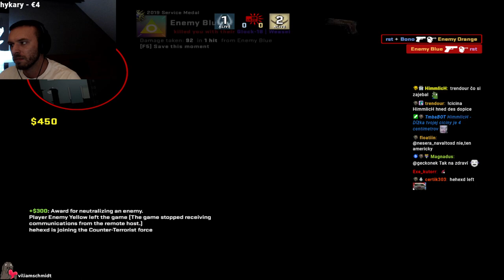RESTT CSGO - DUST II [27.12.2022]